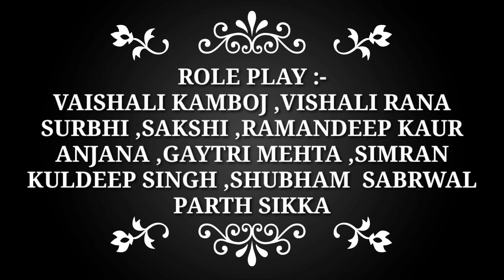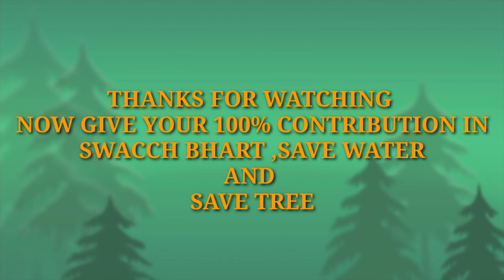Award Winning Nukkad Natak on Swachhta (SBSI 2019) at Naya Gaon by NSS MLN College Yamuna Nagar